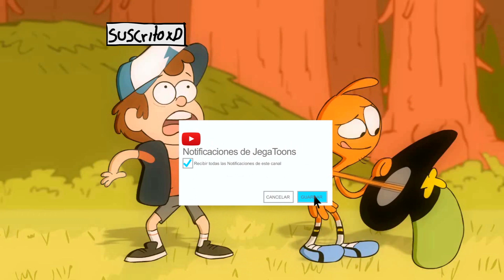7 Asombrosas Cosas Que No Sabías De LOS JÓVENES TITANES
los jóvenes titanes es un cómic que fue animado por parte de cartoon network que fue muy exitosa debido a que era la primera caricatura del canal que presentaba una caricatura de superhéroes así que no te vallas porque hoy te presento 7 curiosidades sobre los jovenes titanes